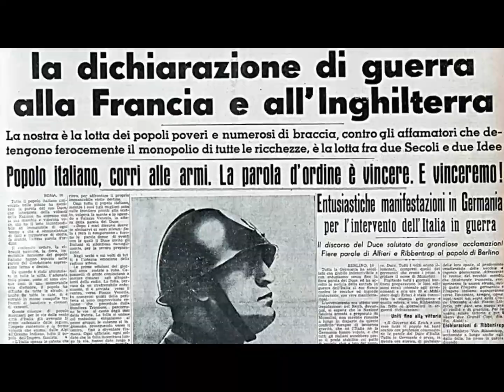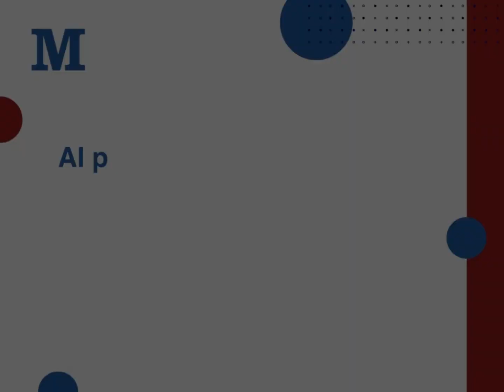Perfezionismo maladattivo: quando la perfezione diventa patologia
Cultura performativa e standard irraggiungibili, sono queste le caratteristiche principali del perfezionismo maladattivo, un fenomeno che colpisce in particolare millennials e gen z.

«Il perfezionismo è un tratto della personalità caratterizzato da standard eccessivamente elevati, con comportamenti sottesi al raggiungimento degli stessi, spesso oltre le capacità dell'individuo», afferma Anna Chiara Venturini, psicologa psicoterapeuta.

«Diventa maladattivo - continua - quando si assiste a un'eccessiva paura di commettere degli errori, a controlli per prevenire errori o punizioni, all'intolleranza dell'incertezza, alla procrastinazione, alla valutazione di sé in base ai risultati, alla marginalizzazione di aspetti della vita, nel senso che la persona che ne soffre tende a investire in settori nei quali sa di riuscire, alla costante insoddisfazione di sé e alla paura e all'ansia del fallimento e del giudizio altrui».

Servizio di Roberta Avallone